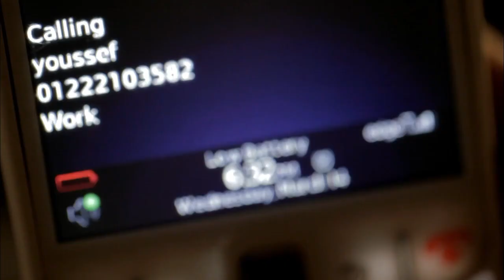البت موحه راجعه من كباريه بعد نص الليل 💃 الرايق اداها العلقه الصح 🔪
حداث المسلسل حول ثلاثة شباب يقف القدر حائلًا أمام أحلامهم، فيزدادوا إصرارًا على تحقيقها، ويدفعهم القدر لملاقاة الجنرال فيشكل منهم
 فريقًا لاسترداد الحقوق، ويكتشفون أنهم لا يحصلون إلا على الفتات، فيقررون الانفصال عن الجنرال ويبدأ الصراع
 مصطفى حمدي
ومن طاقم العمل: محمود عبدالمغني  أمير كرارة  عمرو يوسف  هنا شيحة  أمينة خليل  سيد رجب